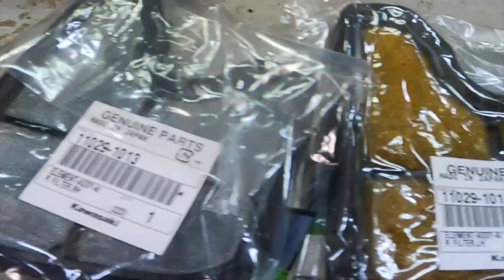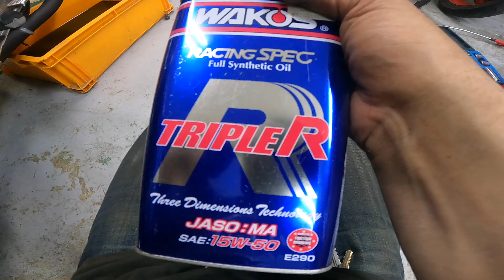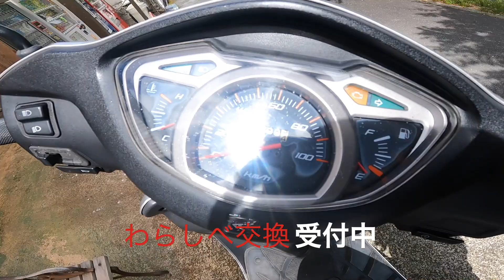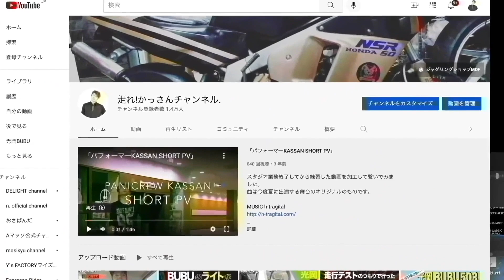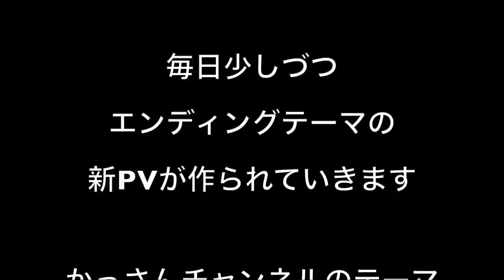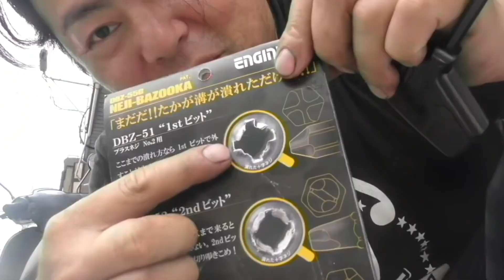KAWASAKI W650その４「マフラー交換、、、どこのマフラーなんやろ？」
MDF_PANI_KASSAN

PaniCrew_Kassan